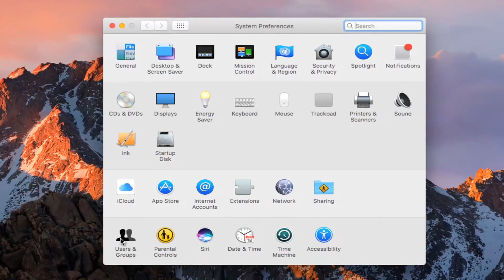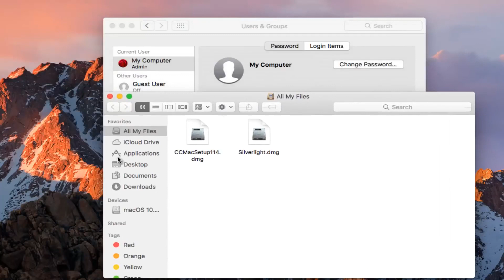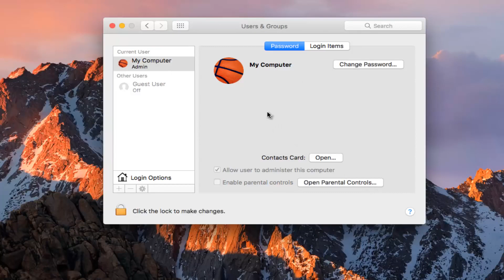เปลี่ยนรูปภาพเข้าสู่ระบบของผู้ใช้บน MacBook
วิธีเปลี่ยนรูปบัญชีบน Mac OS

คุณสามารถเปลี่ยนรูปภาพที่ปรากฏถัดจากชื่อผู้ใช้ในหน้าต่างเข้าสู่ระบบ